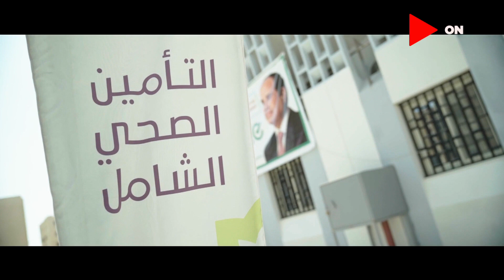أغنية | أحلى وأغلى بلد في بلاد الدنيا بحالها - إهداء للرئيس عبدالفتاح السيسي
أغنية